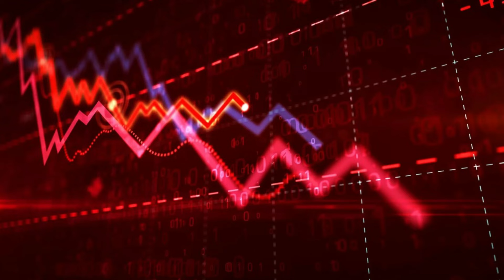РОСІЯНИ НЕ ЗМОЖУТЬ АКТИВНО НАСТУПАТИ!